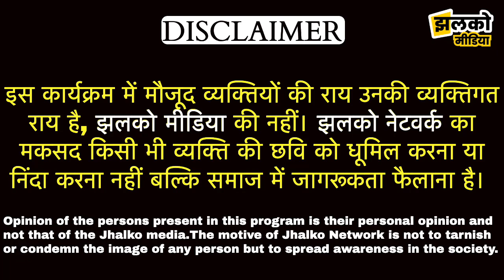छोटे से गाँव से निकलकर मिस्टर इंडिया बना झुंझुनू का लाडला, मजेदार इंटरव्यू ~ Jhunjhunu News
Jhunjhunu News 2021, Jhunjhunu Rajasthan live video, Jhunjhunu news today, Jhunjhunu news 2021, Jhunjhunu News, Jhunjhunu News, Jhunjhunu ki News

Produced By: Jhalko Jhunjhunu
Edited By: Champalal
Reported By : Khushbu
Cameraman :